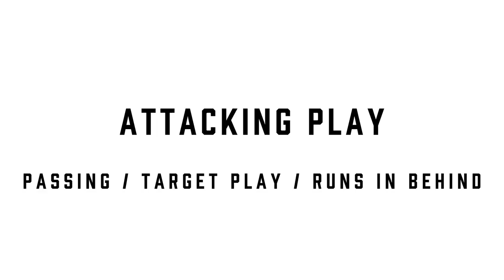Iris Achterhof #10 Highlights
0:04 Goals/Assists
2:41 Attacking play (passing/target play/runs in behind)
6:19 Pressing/Transition

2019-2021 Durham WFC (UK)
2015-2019 Old Dominion University (NCAA D1 | USA)